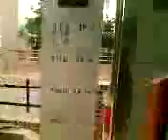songa furniture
songa